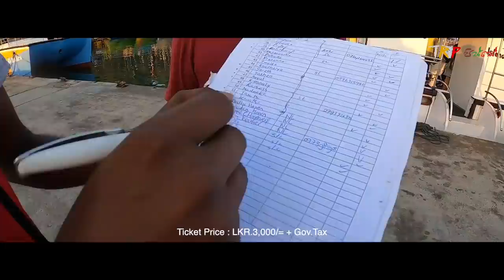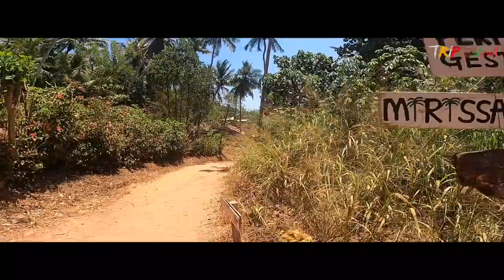Whale & Dolphin Watching Mirissa -TRIP PISSO | Travel Vlog #55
9 Great Things To Do in Mirissa, Sri Lanka
1. Secret Beach, Mirissa
2. Parrot Rock
3. Coconut tree spot
4. The Doctors House
5. Whale watching
6. Day trip to Unawatuna and Galle Fort
7. Surfing
8. Chill at Mirissa beach
9. Be a foodie

Gear :
Canon 80D
24-105mm lens
18-55mm lens
50mm lens
55-250mm lens
70-200mm lens
BOYO WM4 Wireless Mic
BOYO WM8 Wireless Mic
and more...

Editing Tools : I Mac 21" , Final cut pro X, Photoshop CC